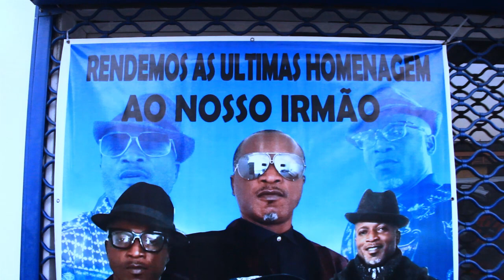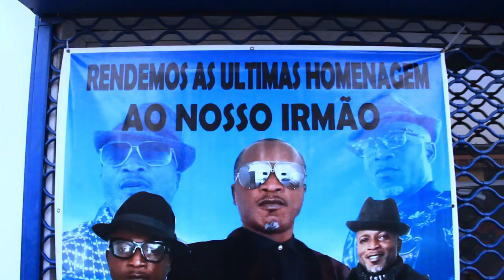DERNIER HOMMAGE DE ANICET BAMWALA